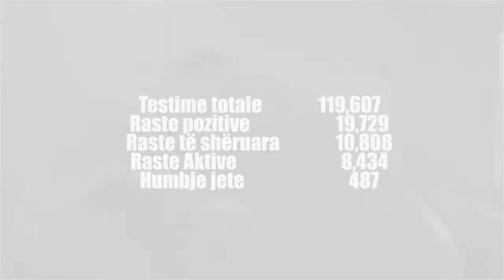Shënohet numri më i lartë i viktimave nga Covid 19 në vendin tonë